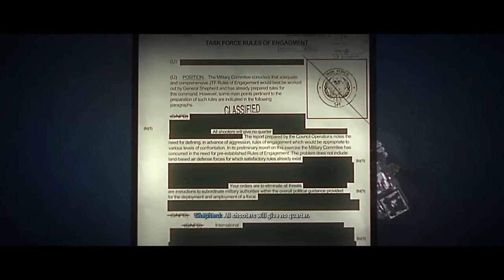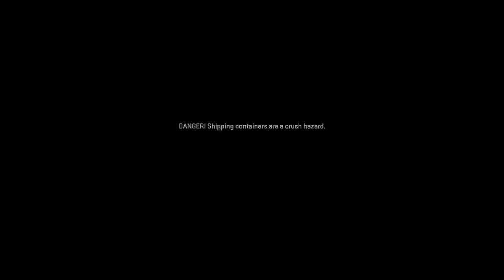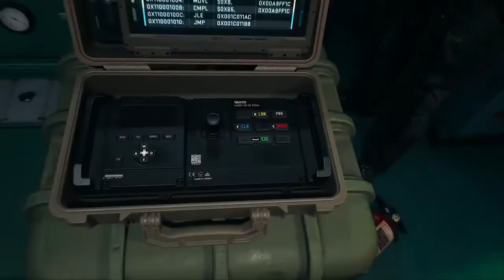Call of Duty Modern Warfare 2 (Campaign) - Dark Water! | Part 5